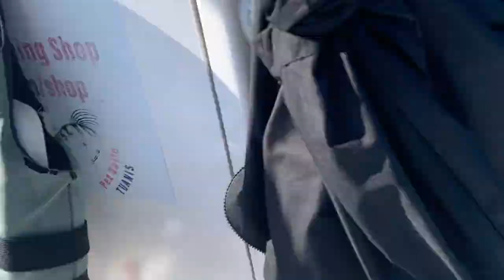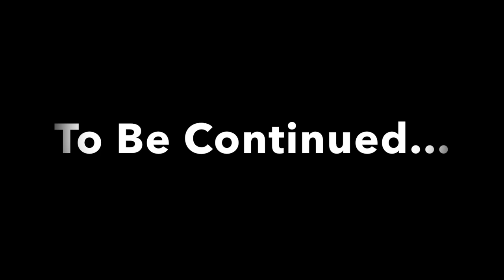WE WENT TO COSTA RICA!!!! (Sportfishing the Guanacaste Province)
Welcome back ya'll!  Sorry for the wait, but it has been a crazy summer with work and now that we're back in school its been even worse.  I've been sitting on a bunch of videos filmed from over the summer (including this one) so if I can get those edited, there will be a steady flow of content.

In this video we go back to June of this summer when I took a once in a lifetime trip down to Costa Rica.  We had the chance to do some sportfishing around the beautiful province of Guanacaste.  It was truly a remarkable experience and memories were made that will last a lifetime.  We got on plenty of big fish and got some incredible meat to take home.  If any of you guys want to plan a fishing trip in the future, here is our charter's info:

Sea Star Sportfishing:
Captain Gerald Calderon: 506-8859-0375